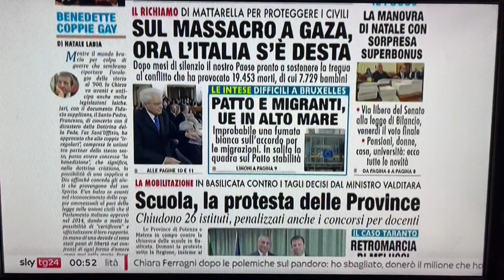La protesta delle Province di Potenza e Matera contro i tagli delle scuole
Sulla nostra prima pagina di oggi, nella rassegna stampa di SkyTg24 condotta da Francesca Baraghini